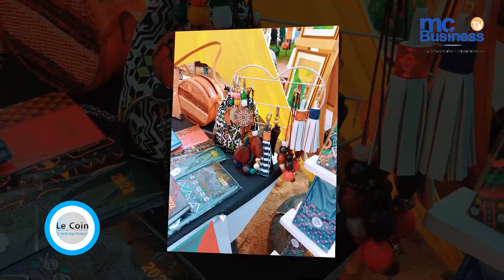La décoration c'est une passion, c'est ma vie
Christine Teyssandier s'est lancée dans la décoration après avoir avoir démissionné de son poste de cadre de banque. Passionnée par la décoration, son style est un mélange d'esprit et de créativité.